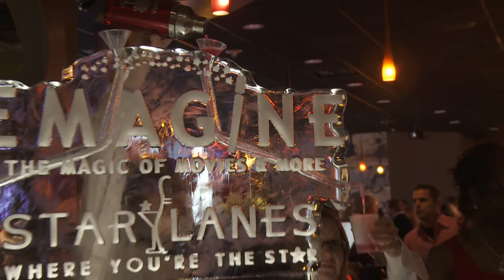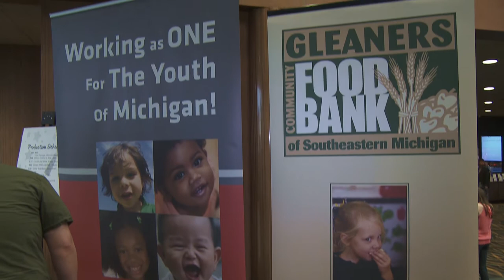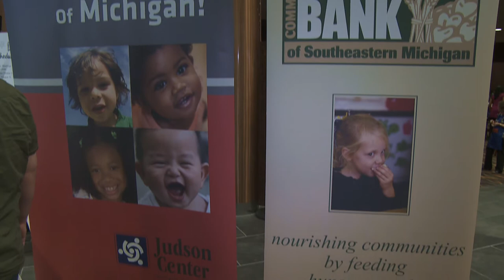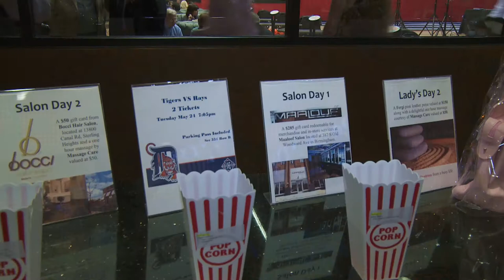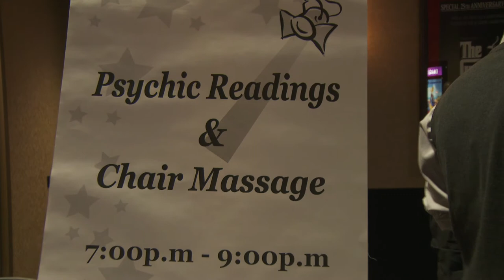Emagine Theatre Royal Oak "A Night To Emagine"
This documentary movie captures in HD the fun and excitement of the red carpet opening event at one of the most unique and best entertainment complexes in the world.  The new Emagine Theatre and Star Lanes in Royal Oak, Michigan held a special opening event "A Night To Emagine" May 14, 2011 to benefit the family centered charities Judson Center and Gleaners Community Food Bank.

The Emagine Royal Oak features 10 state-of-the-art auditoriums, all digital, 3D, with D-Box and luxury seating.  The Emagine includes 12 upscale boutique bowling lanes downstairs and 4 more upstairs in the High Roller Room with billiards, shuffleboard and a private bar.  There's a 250-seat banquet room for all types of private events and parties.  Enjoy cocktails throughout and a full-service restaurant and bar.

Movie: "A Night To Emagine"
Executive Producer Ruth Daniels
Produced by Jim Dudek